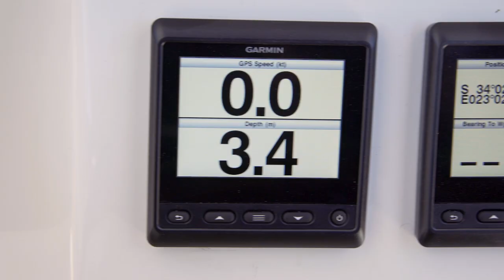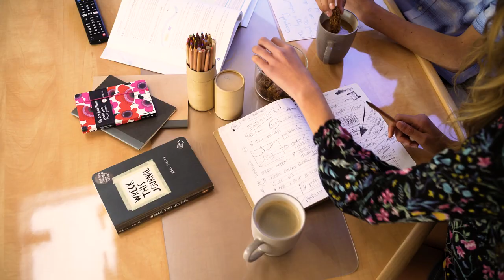Custom Built 50ft Sailing Catamaran - Knysna 500SE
The Knysna 500SE is a custom-built 50-foot sailing catamaran.

Our sleek and sporty Knysna 500SE is easy to sail with two people. It boasts a wide, spacious deck and is the perfect blend of performance and luxury. It has an easy-to-operate electric tender gantry, Harken electric winches, and state of the art electronics.

Take advantage of the outside shower and spacious cockpit with an eight-seater dining table, cooler box and ice maker. The luxurious saloon has indoor dining, a daybed and entertainment center for rainy days or nights. The galley is equipped with everyday liveaboard features to make life easy and convenient.

The luxurious master suite is elegantly designed to your taste with custom fabrics and finishes. The boat has a large and accessible equipment room housing the gunset, watermaker, and electronics.

Included is a sea trial and one-on-one handover with a dedicated skipper. Also featured is a 40kg stainless steel Rocna Anchor.

The best part is the small, exclusive community of owners you get to be a part of.